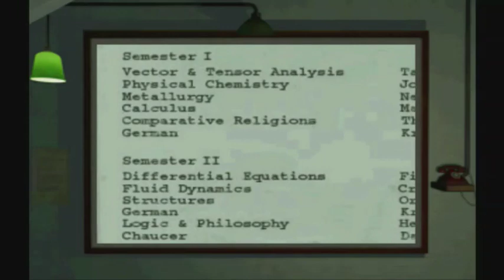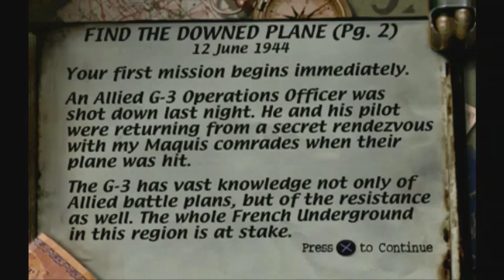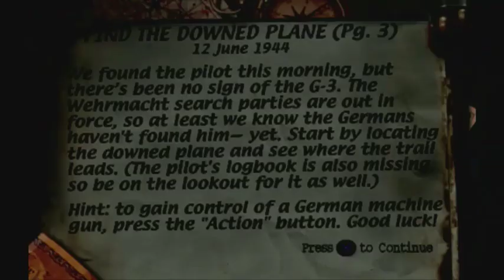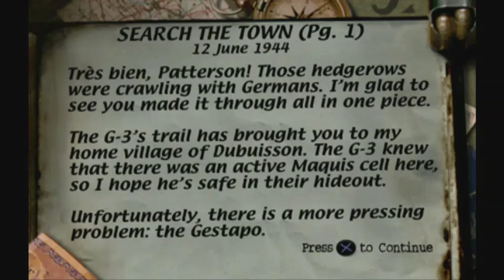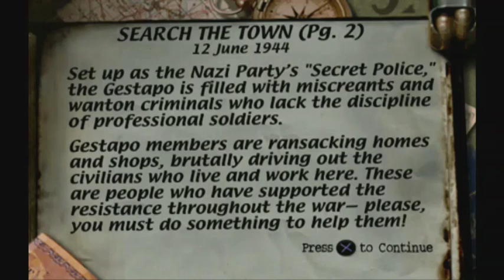Medal of Honor (1999, PS1): Gameplay Part 1